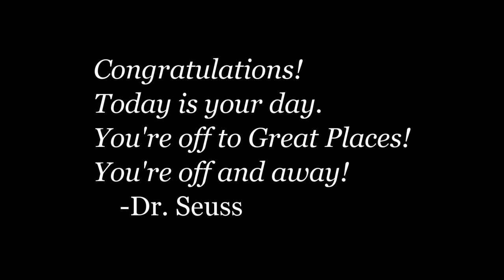Columbia High School Class of 2019 Graduation Video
Video tribute played at the Columbia High School Class of 2019 graduation ceremony.